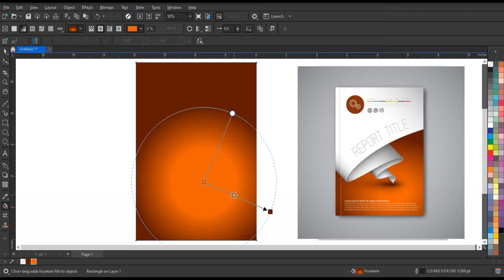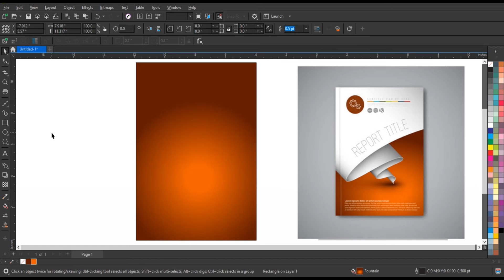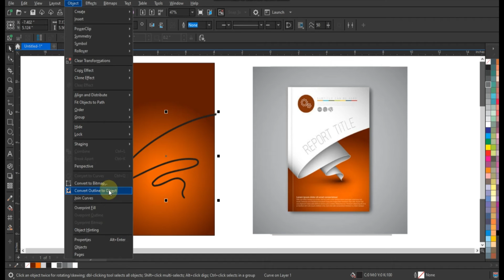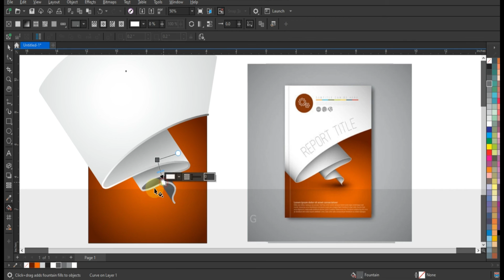How To Create Most Creative Graphic Design Template with Freehand Tool - Tips & Tricks For Beginners